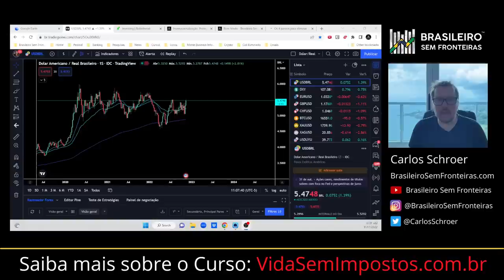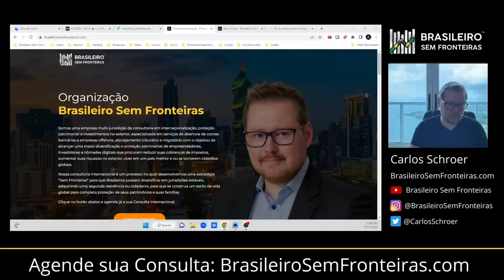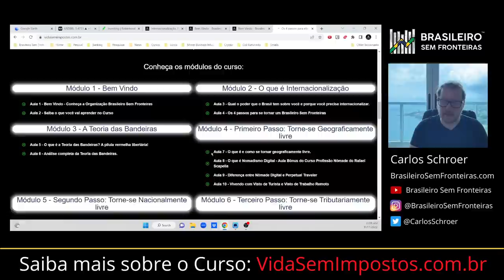A Saída é o Aeroporto. Salve seu Patrimônio!